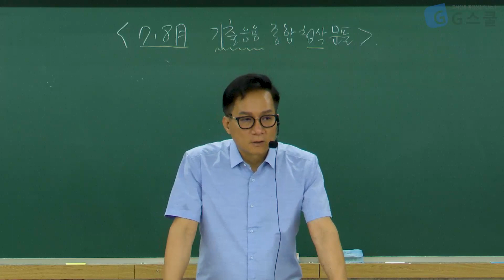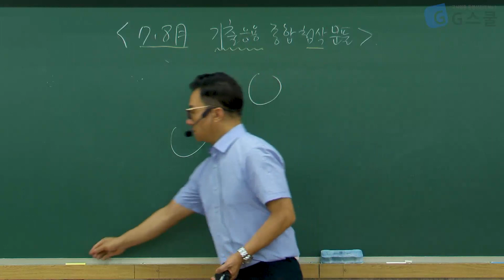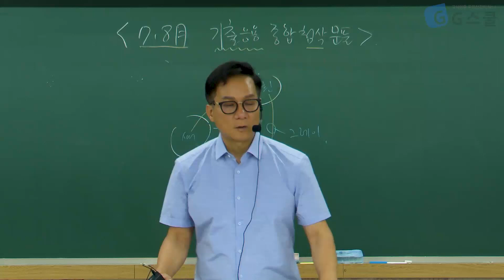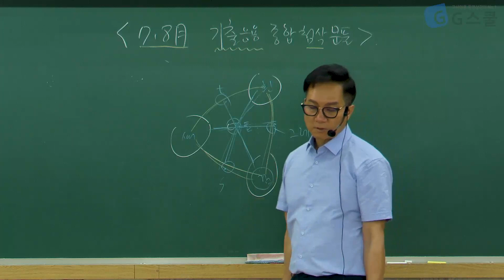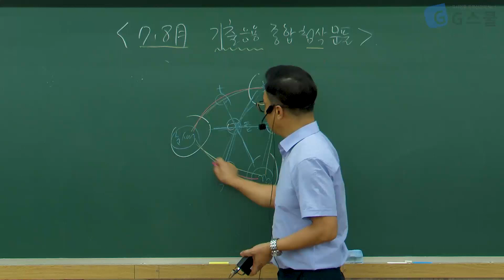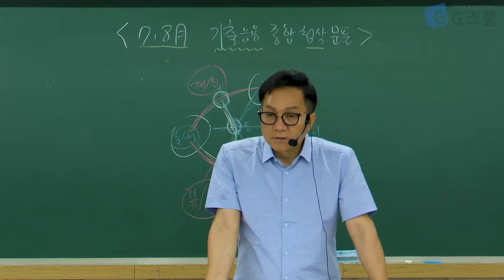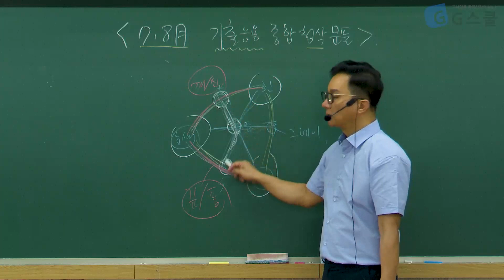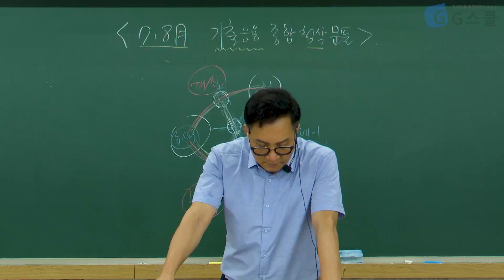[샘플강의] (7-8월) 기출 응용 종합 첨삭 문제풀이｜G스쿨｜미술 최연식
최연식쌤은 전공 미술(๑˘︶˘๑) 전공미술은 최연식쌤ღවꇳවღ
2023년도 임용시험도 G스쿨이 함께 합니다!
임용시험의 동반자 G스쿨과 함께라면 쿨하게 합격 °˖✧◝(⁰▿⁰)◜✧˖°

*본 강의는 G스쿨 홈페이지에서 만나 보실 수 있습니다.*

กʕ•͡ᴥ•ʔก G스쿨은 선생님들의 매일을 응원합니다 กʕ•͡ᴥ•ʔก🌸💗